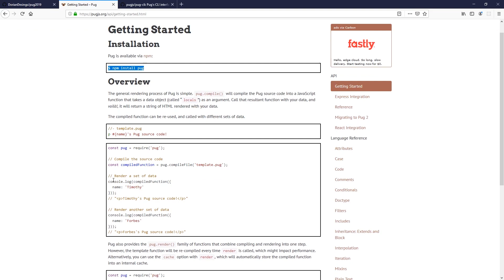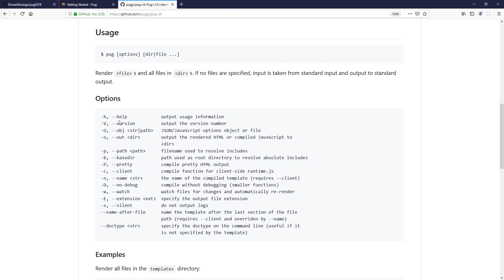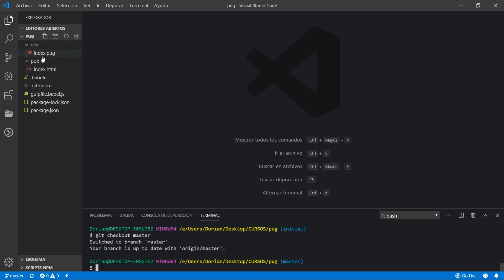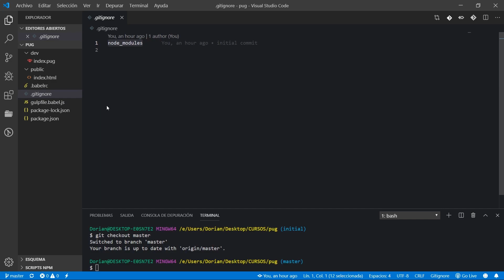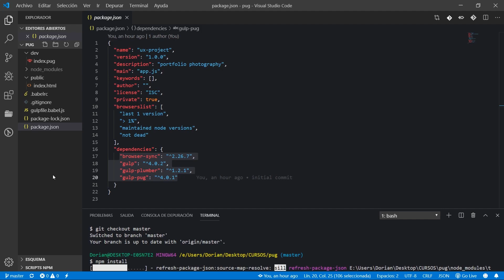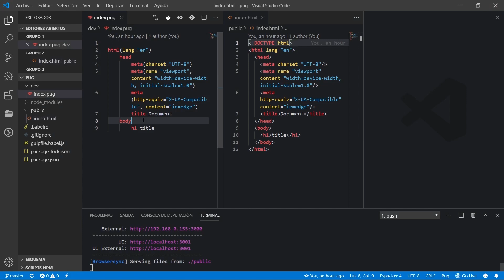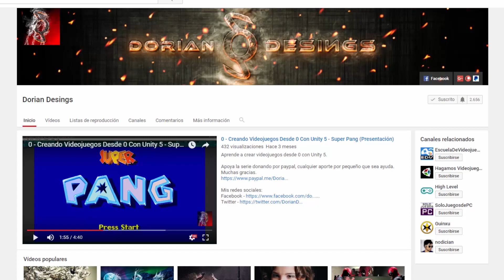✅ Curso de PUG 2021 - Cómo trabajar con PUG y Preparar el entorno - #1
Curso de PUG 2021 - Preparación del Entorno

Mi setup: 👇